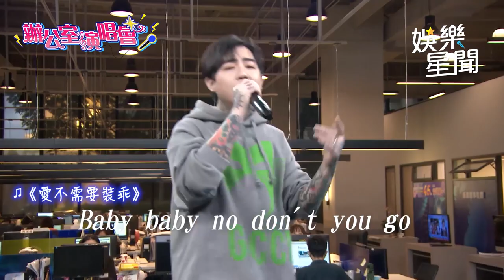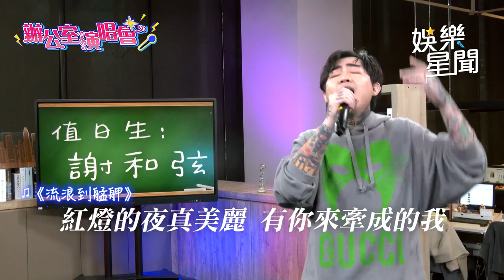辦公室演唱會／謝和弦搖滾魂炸裂！嘶吼飆唱《愛不需要裝乖》嗨翻舞台｜娛樂星聞